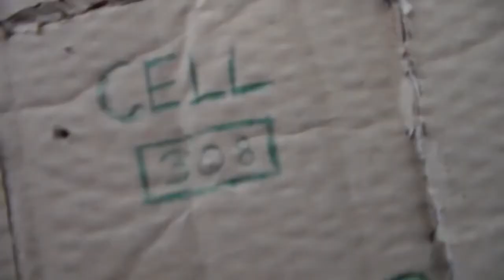Obey the Herd part 3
REUPLOADING ALL MY VIDEOS
NEW CHANNEL